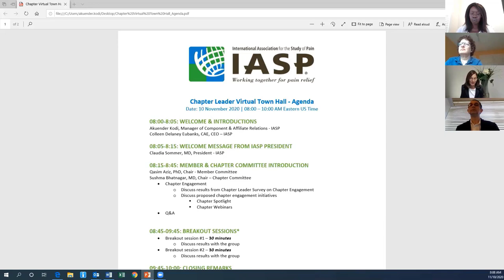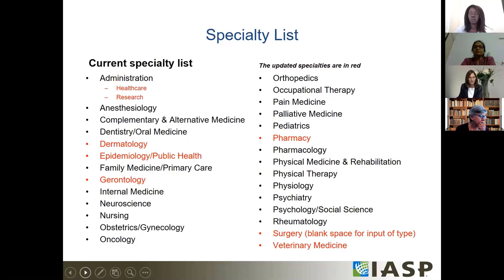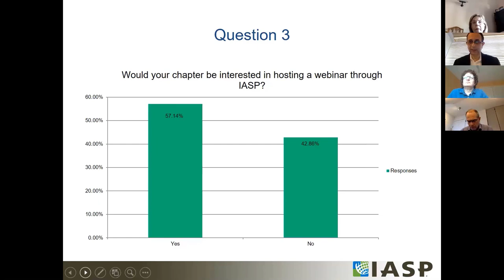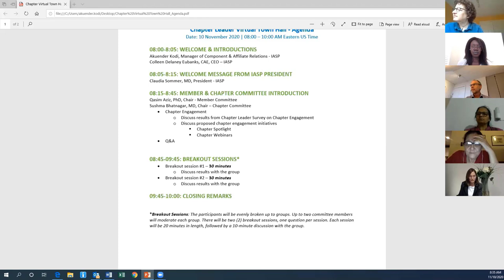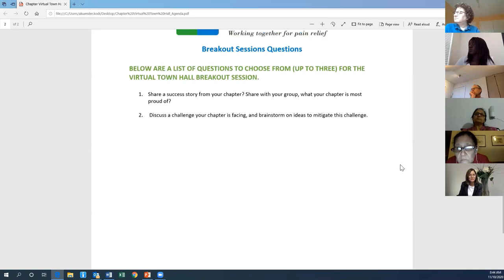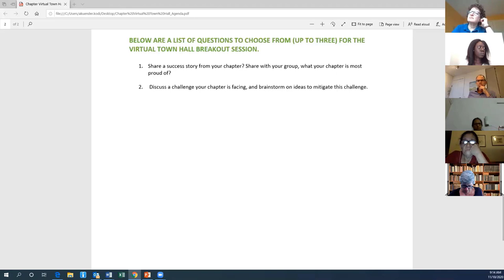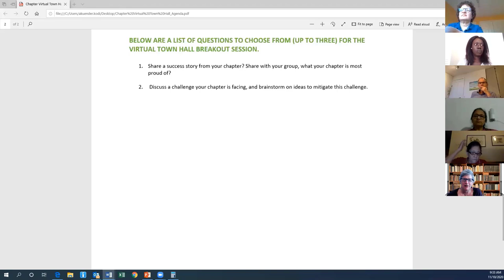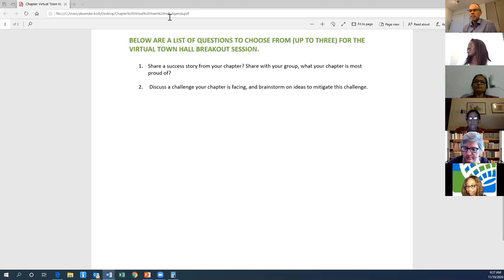IASP Chapters Town Hall: 2020